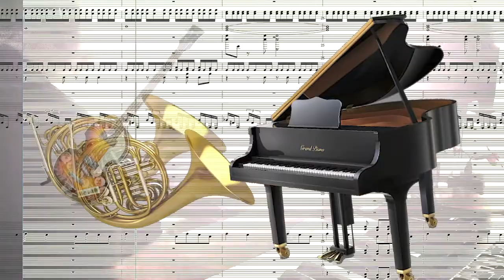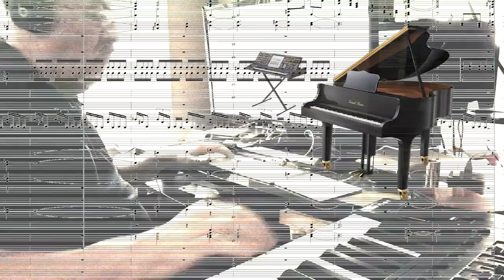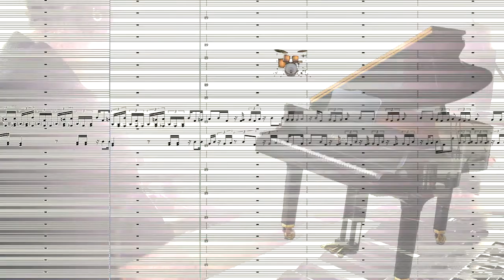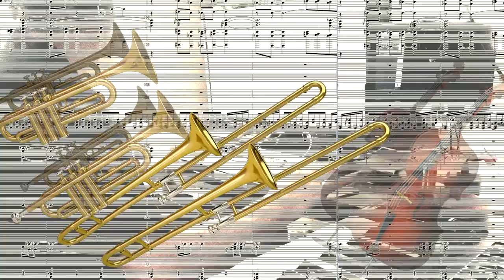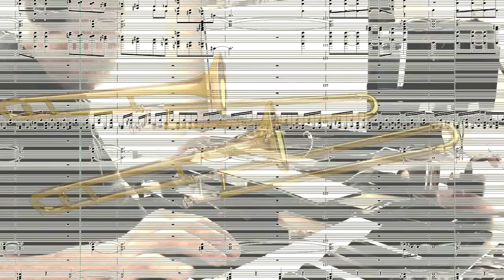Zu Asche, Zu Staub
I’ve been working on this for a couple of weeks, probably my first orchestra music.  The title is Zu Asche, Zu Staub (To Ashes, To Dust).  It’s the theme music for Babylon Berlin, a police drama from Germany, set in 1929 Weimar Germany.

I added the video images to give you something to look at while listening.

I have to say that one of the best things about being a retired education technologist is finally having time to play with these tools.